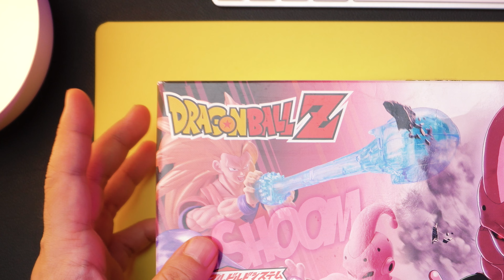♪Build: Dragon Ball Z hardest boss | Majin Buu | Satisfying beat building | Speed build | Model Kit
Model:Bandai
Cutter:God hand | Amazon
Knife:OLFA
Sandpaper:TLB
Tweezers:RAY Studio
Eraser Markers:RAY Studio
Pointed Brush:RAY Studio
Paint Markers:uni POSCA /RAY Studio

0:00 Unboxing
0:39 Energy wave
1:06 Head
1:42 Body
2:25 Arms
3:15 Legs
4:00 Final assemble
4:15 Majin Buu